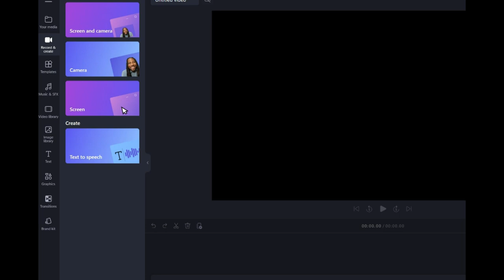206 Miss Russia Game Crowning